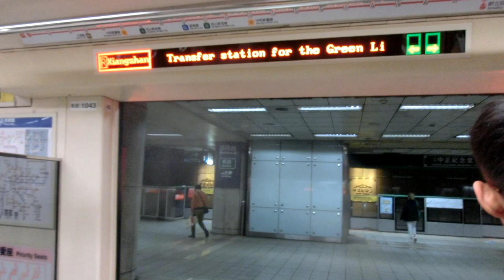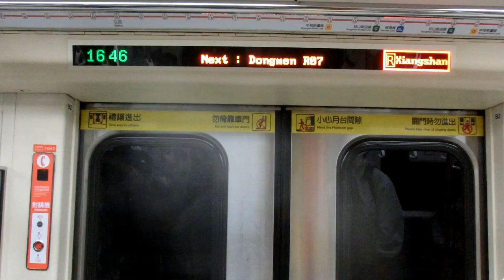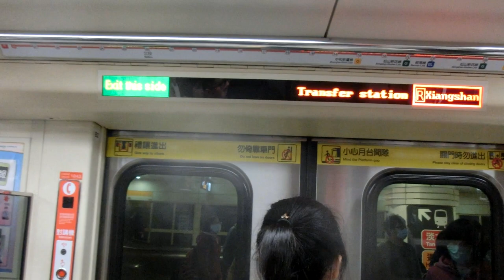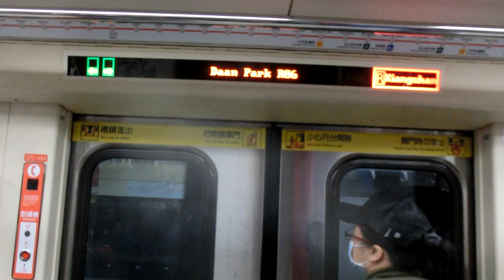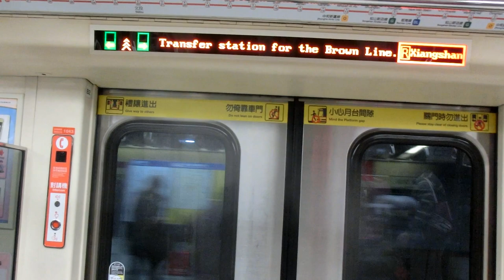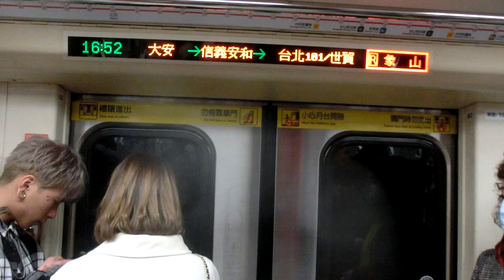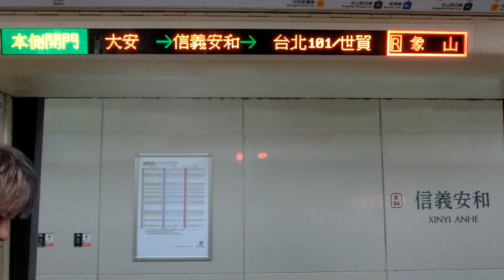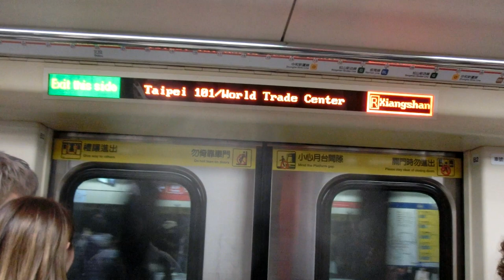|交通迷天地| [台北捷運] C301推進器改裝車 43/44 往R02象山 R08/G10中正紀念堂~R03台北101/世貿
拍攝日期: 2020年1月27日
拍攝路線: R 淡水信義線
車次: 140
車號: 43/44
車況: 待發